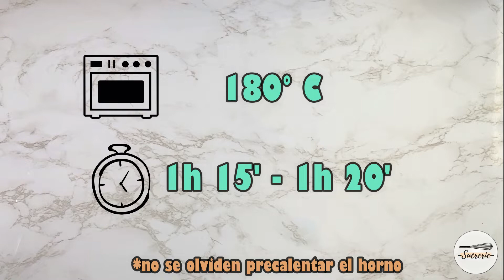TARTA DE ZANAHORIA - CARROT CAKE - SUCRERIE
HOLA! He trabajado mucho para conseguir esta receta, ni una receta de las que había probado me había llegado a convencer por ahora, pero entre cada prueba fuí cambiando los ingredientes poco a poco hasta llegar a esta tarta, se las recomiendo, es muy fácil y deliciosa! pruebenla que les encantará!

si te animas a hacer esta receta no te olvides etiquetarme para ver que tal te salio!